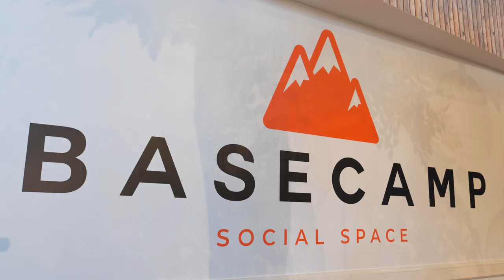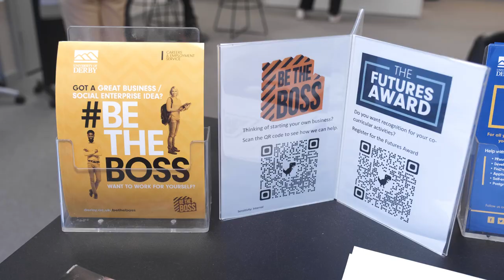International students at the University of Derby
This video was produced to give potential international applicants an insight into student life at the University of Derby.